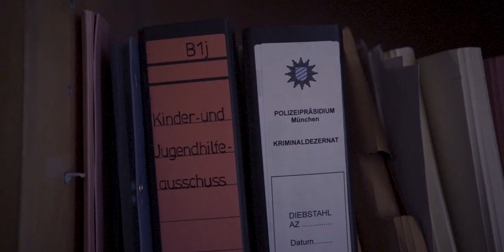Kunstlabor 2 - Trailer